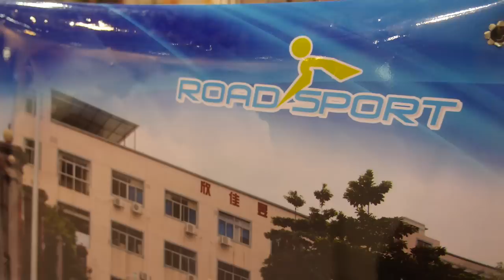RoadSport fake hunting decoy birds, bluetooth speakers, cosplay swords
RoadSport is a Shenzhen-based company showcasing a diverse range of products, including a few novel Bluetooth speakers shaped into balls, speakers integrated into pillows, a keyboard for the xBox 360 controller that can be attached to it, and even fake birds (ducks or geese) that can be used as a hunting decoy (bait). Also on display are swords used for cosplay. The birds cost US$5-6 per piece with an MoQ of 500.